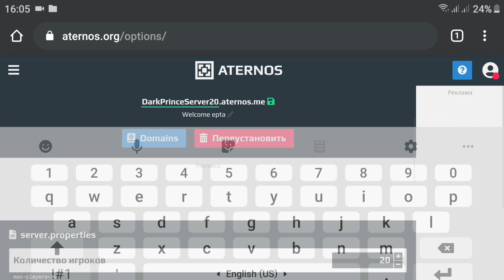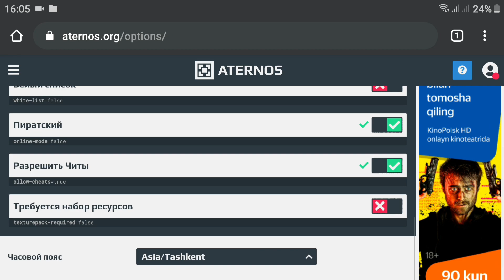КАК СОЗДАТЬ СЕРВЕР В МАЙНКРАФТ ЗА 2 МИНУТЫ | СВОЙ СЕРВЕР МАЙНКРАФТ БЕСПЛАТНО В 2020 ГОДУ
➥ В этом видео вы узнаете КАК СОЗДАТЬ МАЙНКРАФТ СЕРВЕР
ТОЛЬКО  НА ТЕЛЕФОНЕ И НА ПК !

➤ Информация:
В этом видео будет много полезной информации о том как создать майнкрафт сервер бесплатно !
И вообще как создать сервер майнкрафт через сайт ATERNOS!
Телефон и ПК- это не та вещь с которой вы привыкли создавать сервера или даже делать что-нибудь
Настройка сервера , настройка версии - уже настроена для вас!
Я думаю то , что ATERNOS - это топ тема для Телефона и ПК!
Если вас интересовало как создавать сервер и как поиграть с другом, то это хороший способ !
Надеюсь это видео вам поможет и вы сможете создать крутой сервер!

Сегодня я рассказал, как создать свой Сервер
В Майнкрафт за 2 минуты. Или же, как создать
сервер minecraft бесплатно в 2020 году.

► Пожалуйста уважайте друг друга в комментариях
► Не спамьте
► Не пишите разные оскорбления

© DarkPrince 12/06/2020